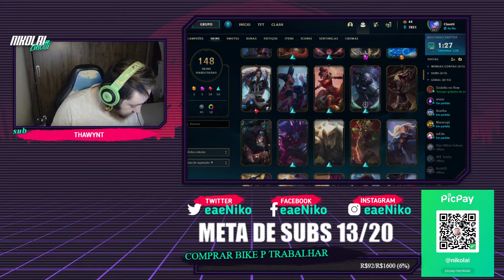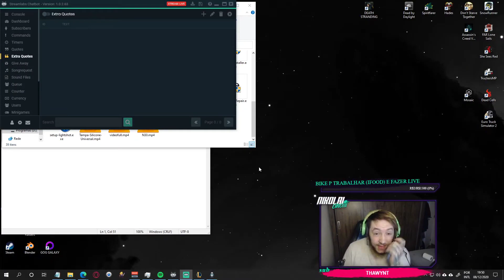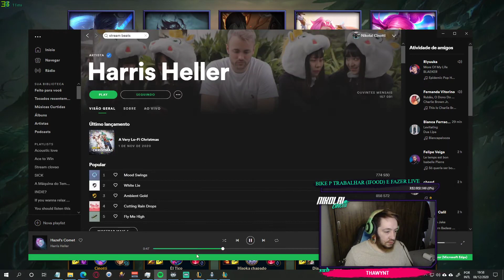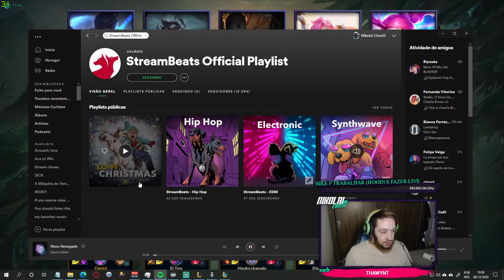Swain - League of Legends #42 | eaeniko | live gameplay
Corrida do início ao fim completa que fiz por aplicativo!

== Ajude com 💰 ==
Avise que veio pelo youtube!

=== Capítulos ===
00:01 intro

=== Links💵  ===